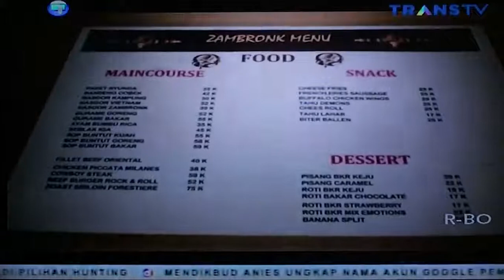Trans Tv MASTERCHIEF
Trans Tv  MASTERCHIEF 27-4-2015